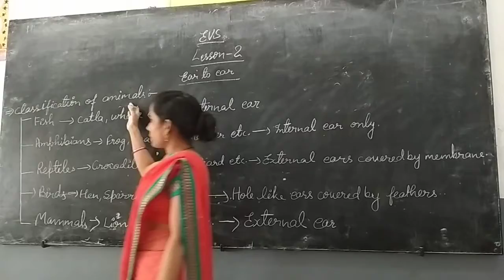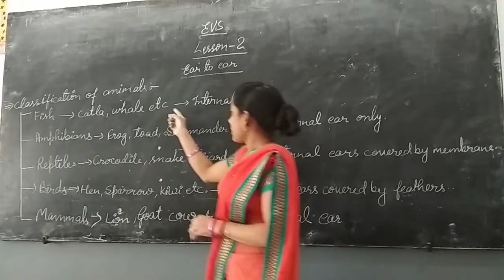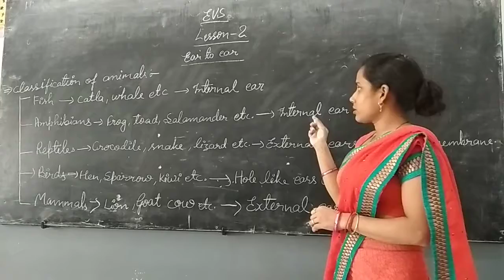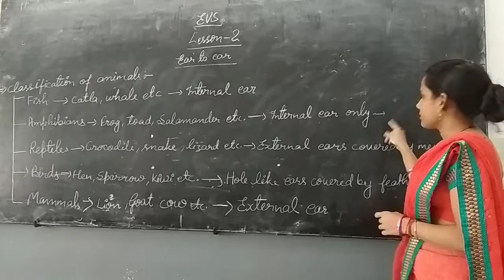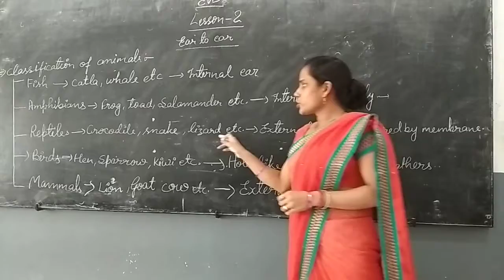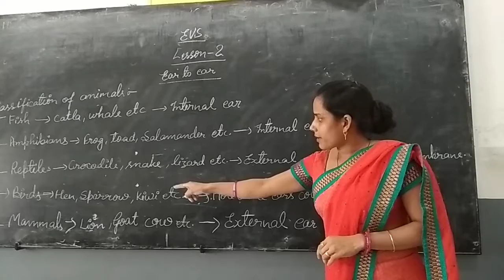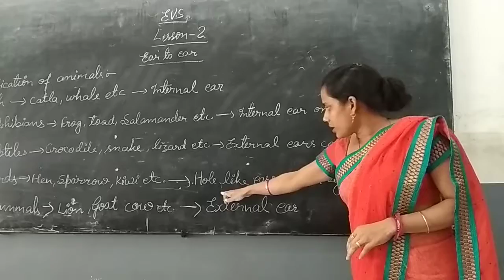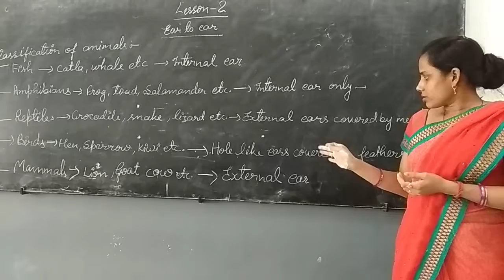Class 4(1)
EVs lesson 2